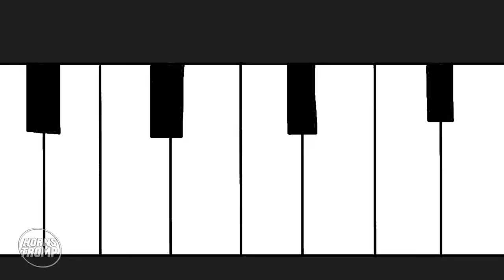30 BEST FRIDAY NIGHT FUNKIN ANIMATIONS COMPILATION